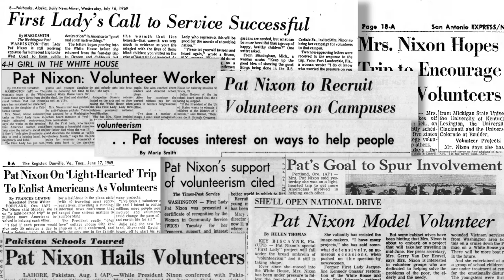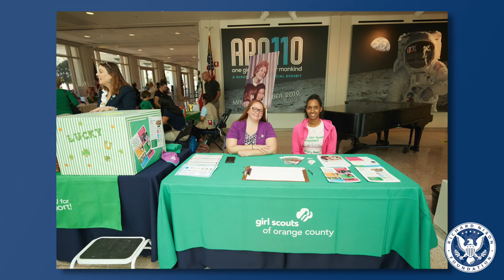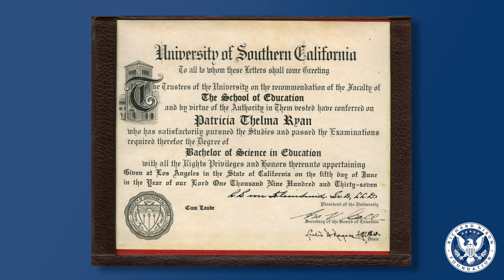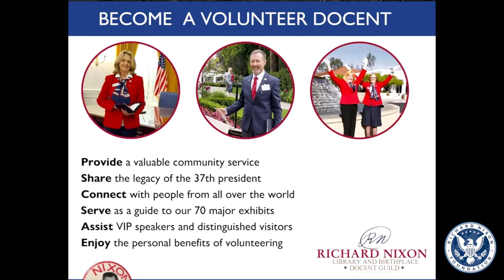National Volunteer Organizations Pay Tribute to First Lady Pat Nixon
Leaders from the American Red Cross, American Cancer Society, Girl Scouts of Orange County, Salvation Army,  the City of Yorba Linda, Town & Gown of USC, and the Nixon Library Docent Guild pay tribute to Pat Nixon on what would have been the First Lady's 109th birthday.

Filmed as part of the Pat Nixon Day of Service 2021.

The Richard Nixon Foundation applies the legacy and vision of President Richard Nixon, America’s relentless grand strategist, to defining issues facing our nation and the world.

The Richard Nixon Foundation in association with the National Archives and Records Administration provides financial support to collect, preserve, and make available to the public and for scholars the documents, recordings, and other materials that illuminate the life and times, and the historic legacy of Richard Nixon.